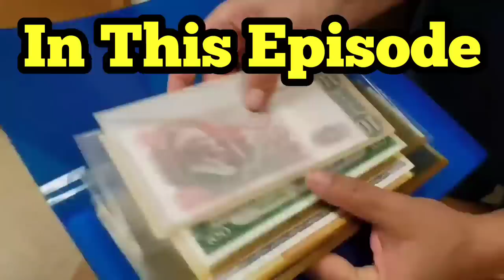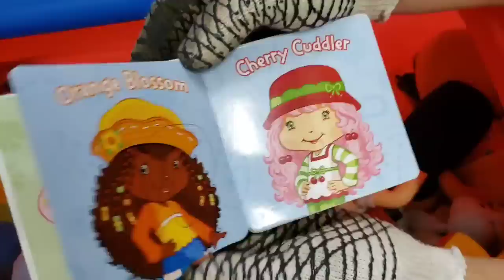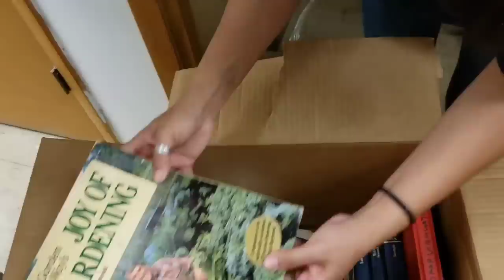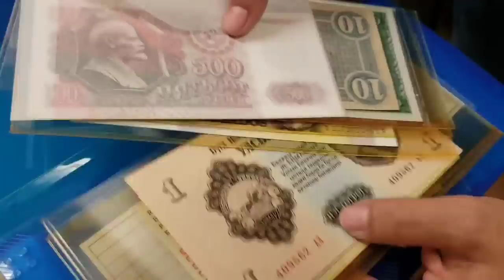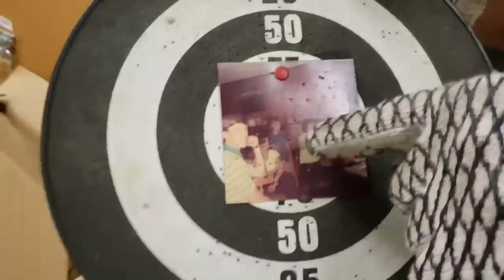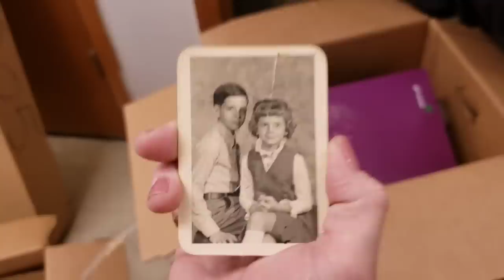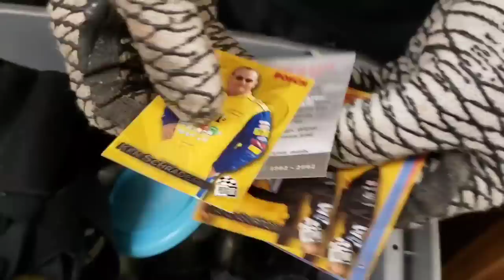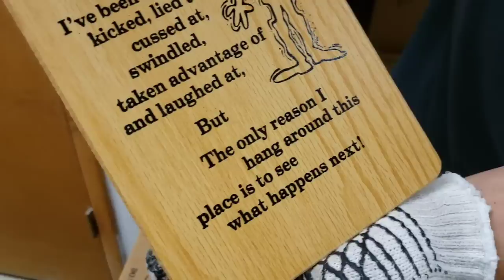SHE GAVE IT ALL AWAY / I Bought Abandoned Storage Unit Opening Mystery Boxes Storage Wars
Watch to the END to see exactly how much MONEY they find!

Jeremy & George were contacted by one of their Super Fans about a storage unit in Florida

Leigh Ann's family passed away and she wants to see the family heirlooms being used for something good

Leigh Ann is reStorageing The Love to What The Hale$ so they can further the movement nationwide

Watch to the end to see exactly what they find

PUBLISHED ON:
2.20.21